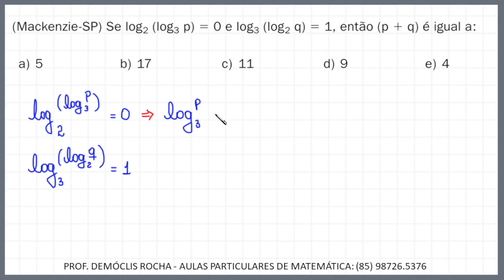LOGARITMOS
Neste vídeo, apresento uma resolução para uma questão sobre logaritmos.

Para aulas particulares de Matemática comigo, em Fortaleza ou online,